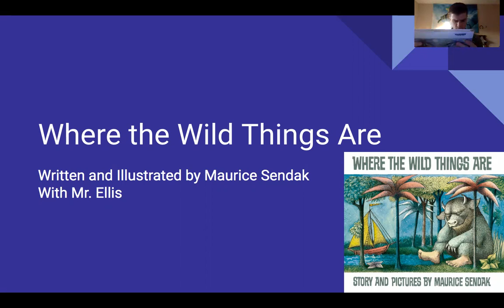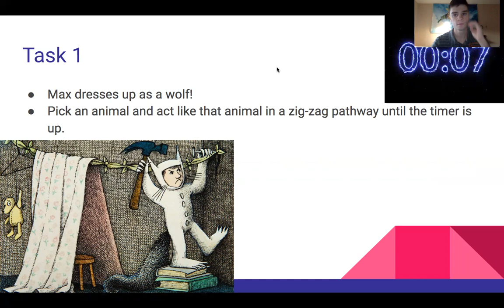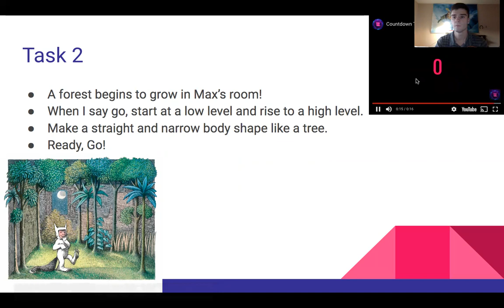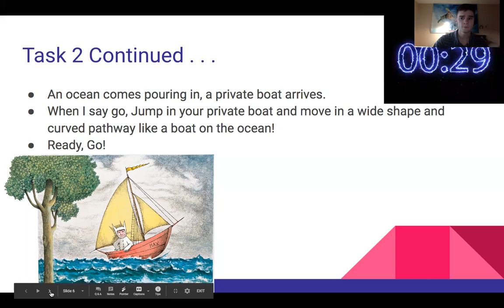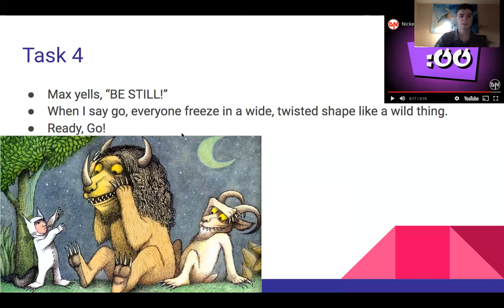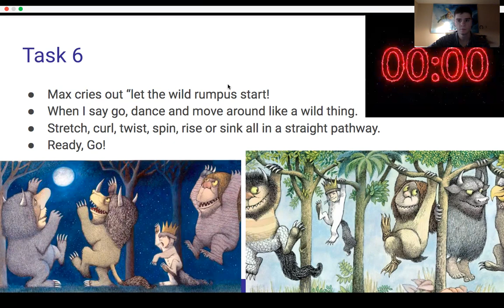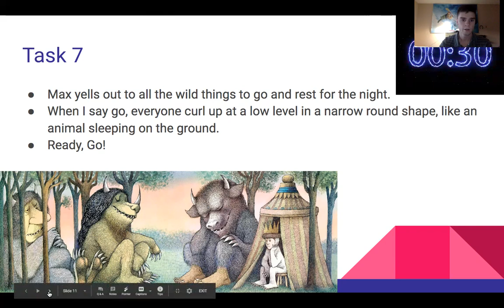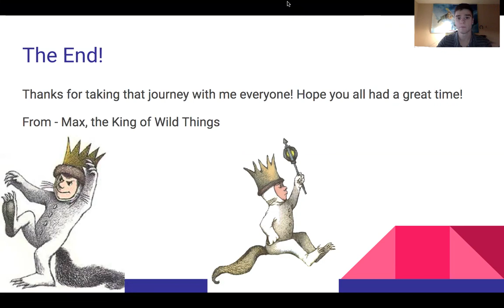Literacy Alive - TJ Ellis - Where the Wild Things Are, Written & Illustrated by Maurice Sendak